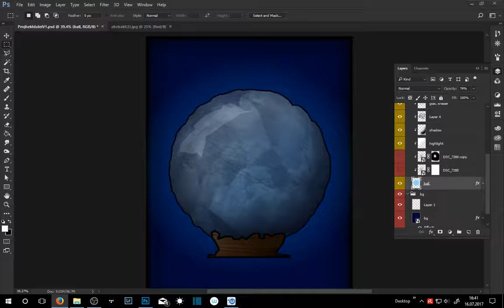Crystal Ball - Photoshop Speedart